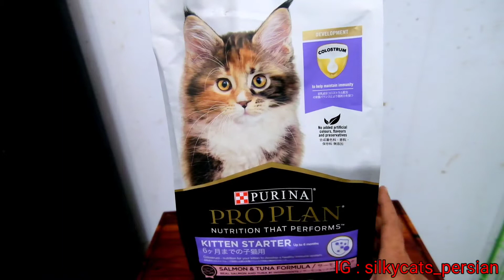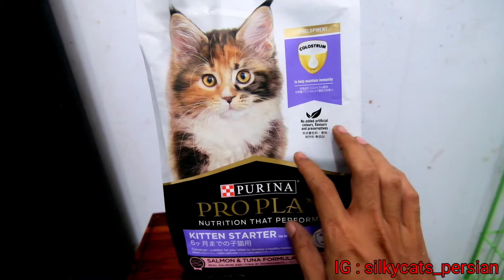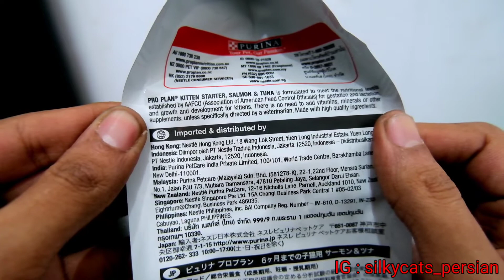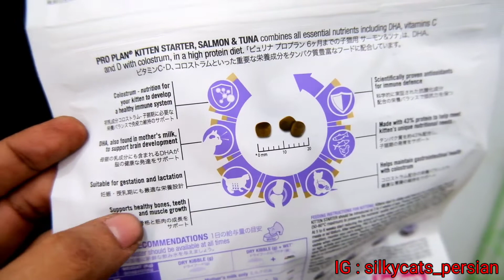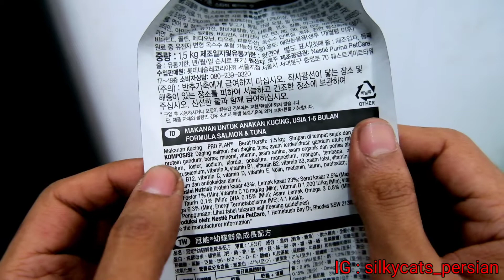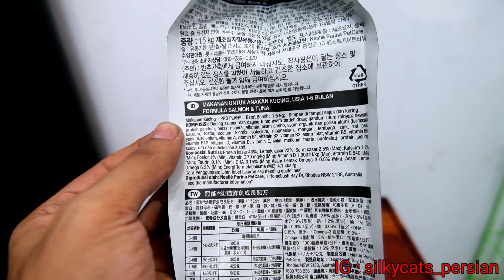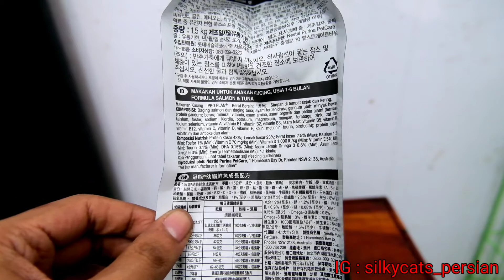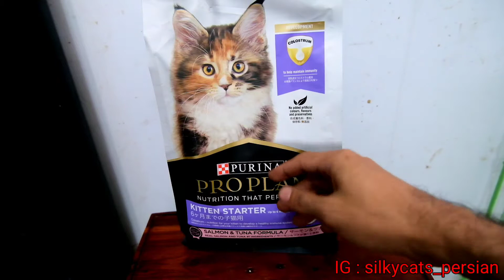REVIEW PROPLAN KITTEN STARTER, BIKIN KUCING LEBIH GEMUK GA !!!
Halo Assalamu'alaikum temen temen semua
Kali ini atas request temen temen saya ngereview pakan atau makanan kucing dengan merek paling familiar yakni proplan varian kitten starter.

Gimana hasil dan kualitas pakan yang dibandrol 200 ribuan ini. Bagus atau tidaknya silahkan disimak ya.

Konsepnya si sekilas mirip royal canin mother babycat 😁😁😁

Belanja kebutuhan kucing kamu di toko kita ya.